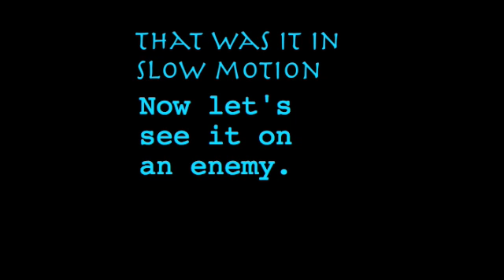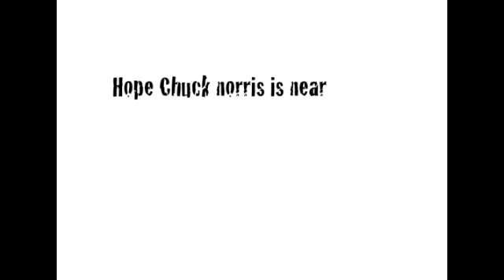Ninja man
Sorry it took so long but here is the new vid!
Ninjas FTW!